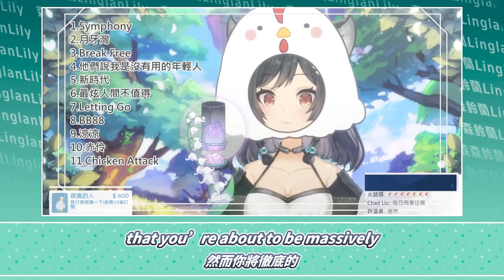【森森鈴蘭】「Chicken attack / The Gregory Brothers」┃魔法使操控動物很正常對吧。 Cover by Lily Linglan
20220912 直播 【歌回LA】一萬訂🐺收益化慶祝，好耶